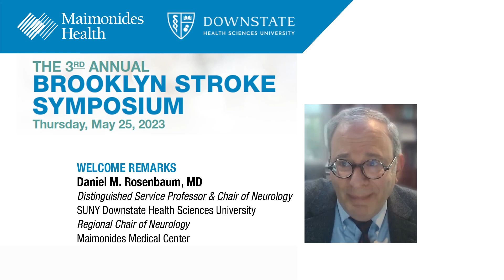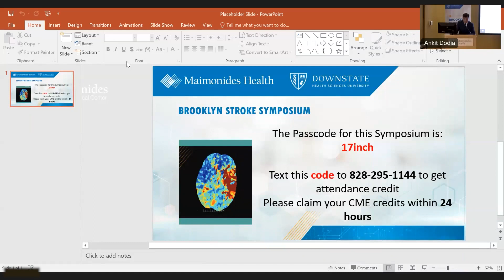3rd Annual Brooklyn Stroke Symposium Opening Remarks - Daniel M. Rosenbaum, MD